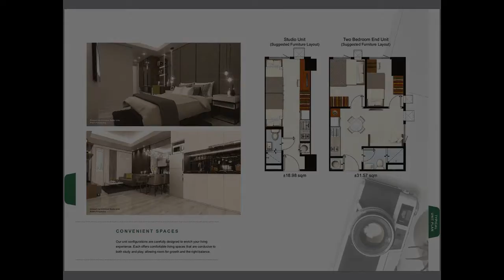GREEN 2 RESIDENCES DASMARINAS CAVJTE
Number of Bedrooms: 2
Number of Bathrooms: 1
Unit Size: 36 sqm.